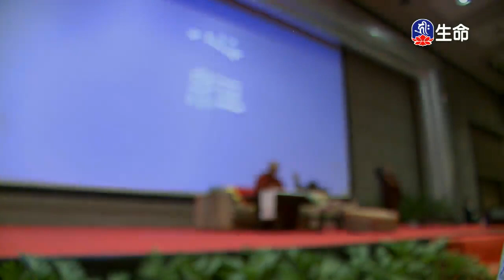尊勝之戒-01、⼼經(2)～之1_海濤法師、⼤寶法王（lifetv_20171115_08:00）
海濤法師：「尊勝之戒-01」。
⼤寶法王：「⼼經(2)～之1」。